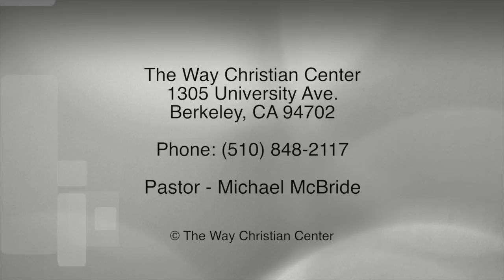Episode 106 - November 8 2015 - No More Asses